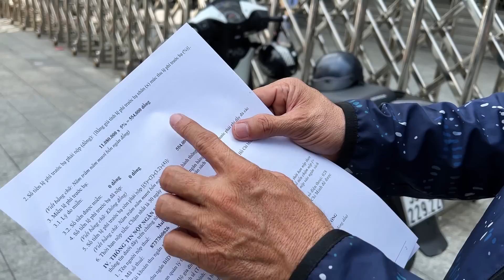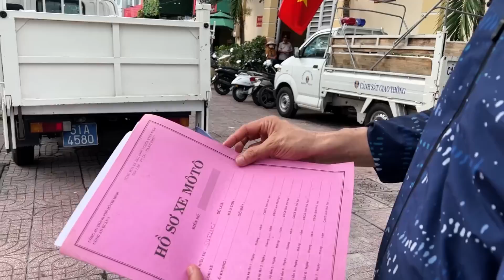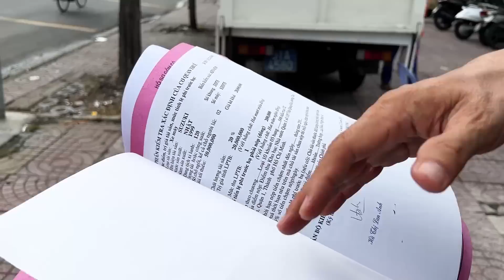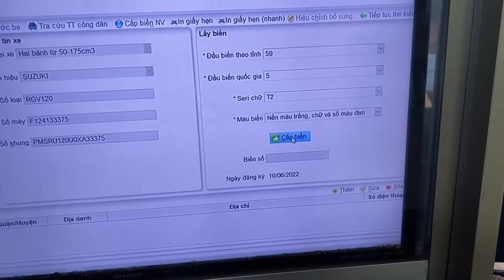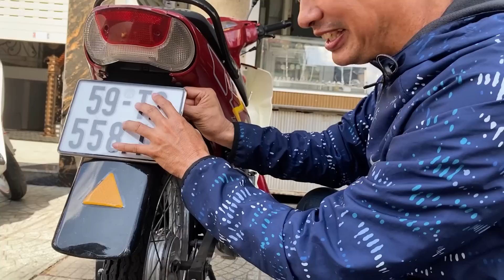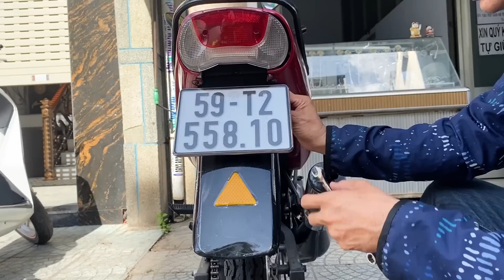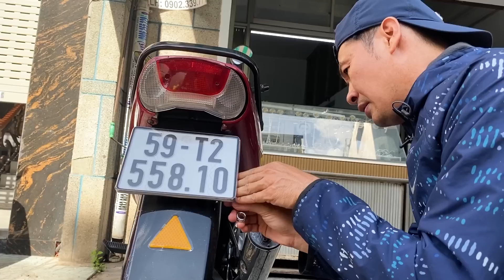Tiết Cương chở đợi đầu số gần 2 năm để bấm biển cho xe xipo của mình và cái kết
© Copyright by Nghệ Sĩ Tiết Cương ☞ Do not Reup Tiết Cương chở đợi đầu số gần 2 năm để bấm biển cho xe xipo của mình và cái kết